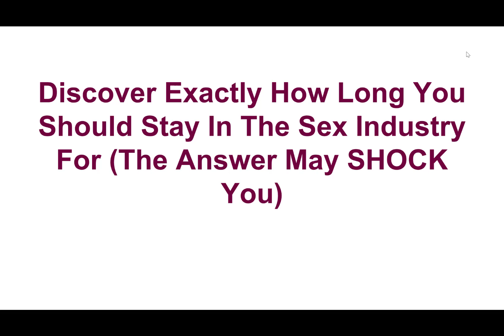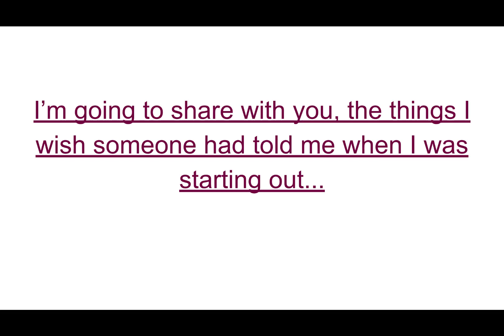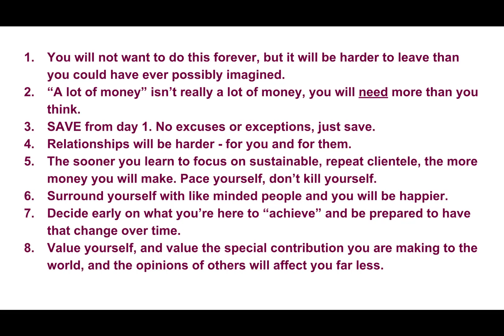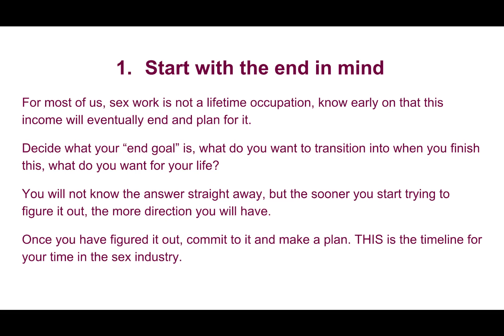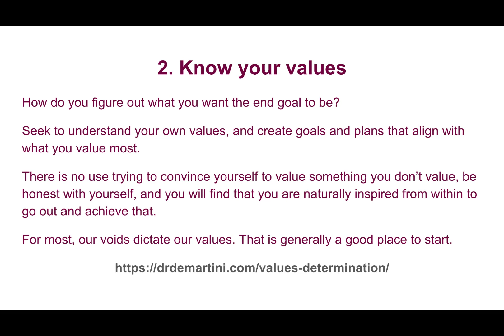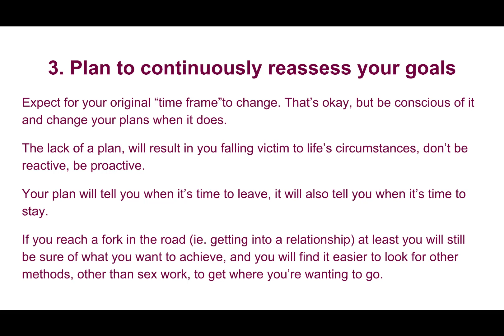Discover Exactly How Long You Should Stay In The Sex Industry (The Answer May SHOCK You)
Want more escorting tips and one-on-one advice?

In this video I share my detailed methodology that will help you to decide when you should leave the sex industry.
In this I share;
- What values are, and how to learn what your own personal values are
- The importance of outcome based goals
- What to do when you hit an inevitable fork in the road

Plus more!